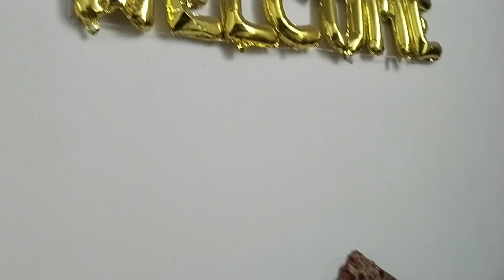khushiyan hi khushiyan in My Wold😊❤️😊My family vlogs#RobinaAfaq daily Routine #3 months old Baby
RobinaAfaq Family video
RobinaAfaq viral vedio
Robina Afaq village vlog
new Vedio
3monthsold baby girl
little happiness